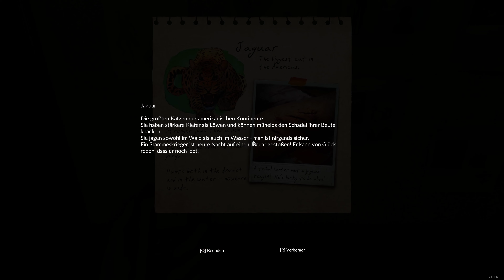Green Hell #02 - Das kommt mir bekannt vor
Green Hell German/Deutsch LP by RandomMello